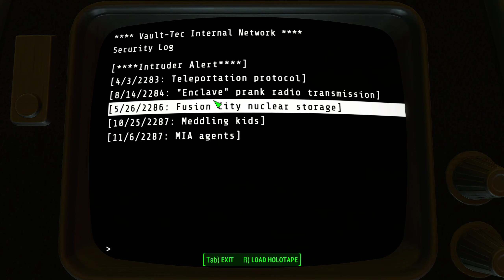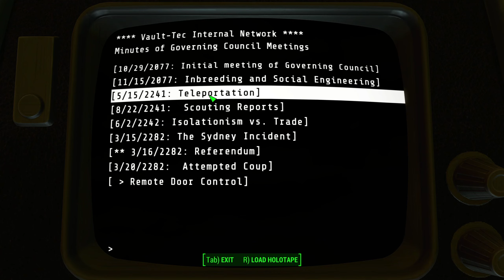Employee Vault-Tec Employee Bunker! // Fallout 4 Survival- A StoryWealth // E84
In today's gripping episode, we embark on a challenging journey into the heart of the Vault-Tec Employee Bunker. Our path to discovery, however, is obstructed by a flooded entrance, a consequence of the Charles River's redirection following the devastating nuclear explosion.

As we progress, we uncover the harrowing events that unfolded within these walls once the residents were sealed inside. Join us on this immersive exploration as we unveil the long-hidden secrets of the Vault-Tec Employee Bunker.

Mouse Pad

About Game